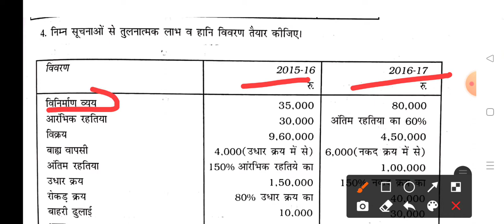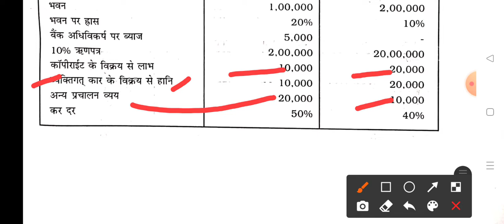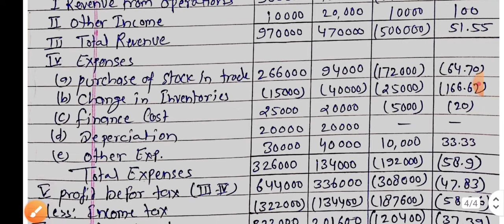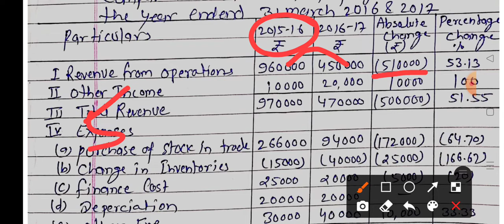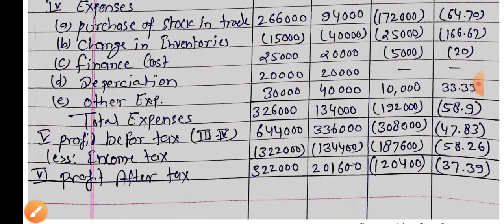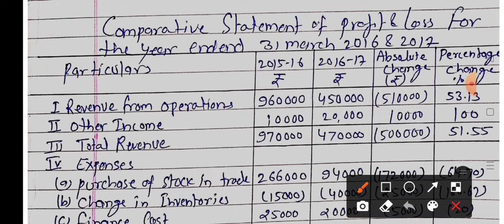तुलनात्मक वित्तीय विश्लेषण (तुलनात्मक लाभ-हानि विवरण) | Comparative Profit & Loss | Accountancy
Class-12 | Commerce | NCERT | वित्तीय विवरणों का विश्लेषण | तुलनात्मक वित्तीय विश्लेषण

Hello friends,
                       आज मैं आप सब के लिए नई वीडियो लेकर आया हूँ जो कक्षा 12 वाणिज्य के लेखाशास्त्र के वित्तीय विवरणों का विश्लेषण Analysis of Financial Statement)  पाठ से है। आशा करता हूँ कि ये वीडियो आप सब को पसंद आएगी।